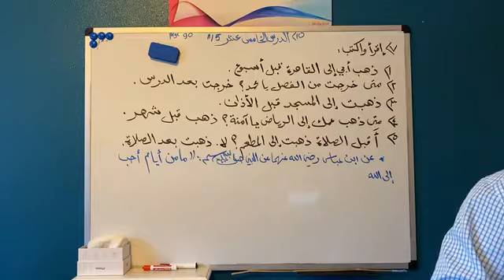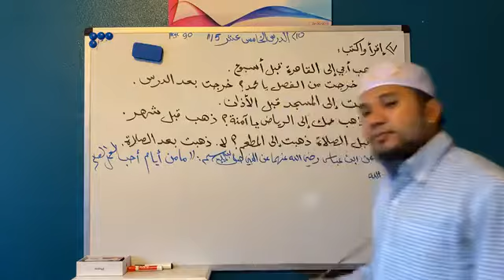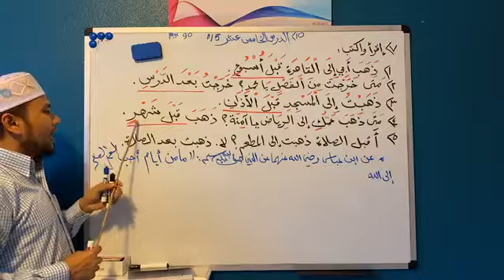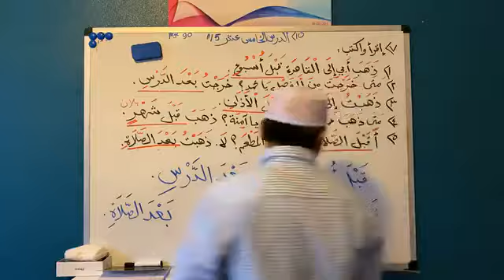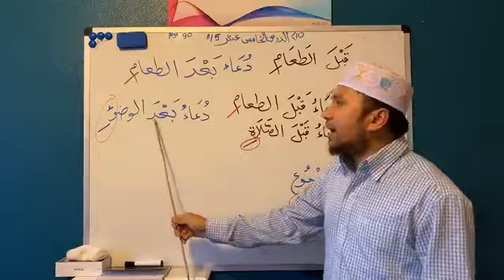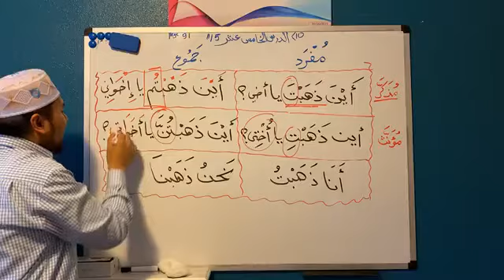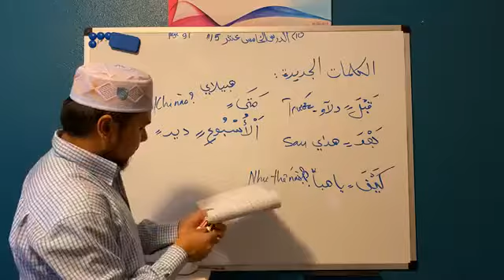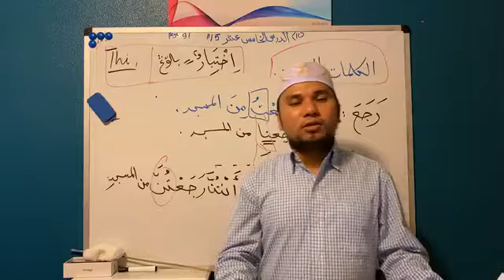Learning Arabic #46 book from islamic university of madinah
hoc arab. دروس اللغة العربية لغير الناطقين بها